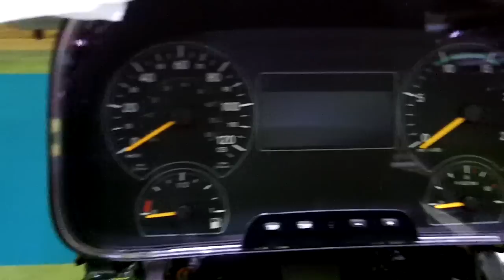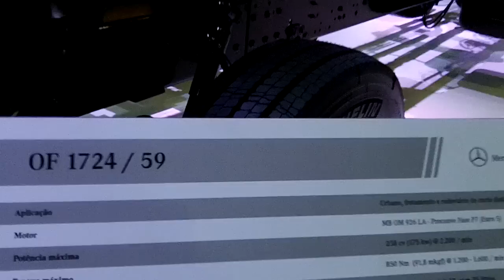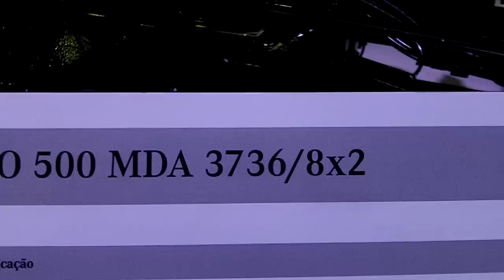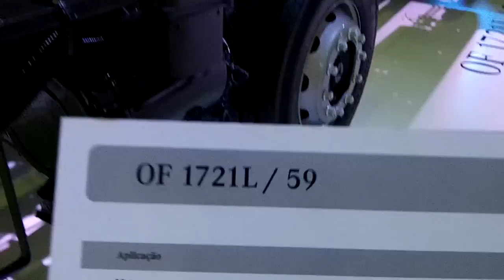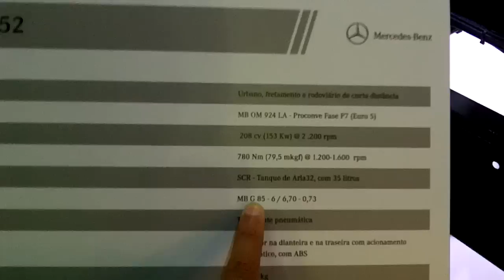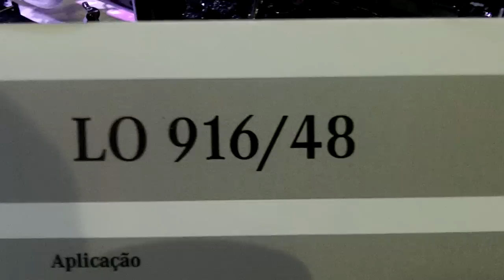Stand Mercedes Benz 10ªFETRANSRIO 2014 com Waguinho Guitar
No dia 07/11/2014 eu participei da 10ª FETRANSRIO 2014 foi super bacana, lá encontrei diversos amigos busólogos que curtem meus vídeos e meu trabalho, batemos papo, tiramos fotografias etc. Foi um excelente programa com a minha família. Visitei vários estandes de empresas e montadoras em geral e procurei registrar rapidamente cada um deles pra vocês. Espero que todos gostem...Compartilhem ok? conto com vocês... Um abração a todos...